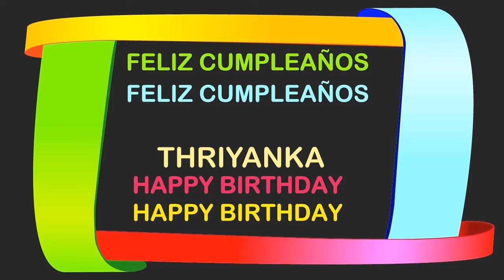Thriyanka Birthday Postcards & Postales